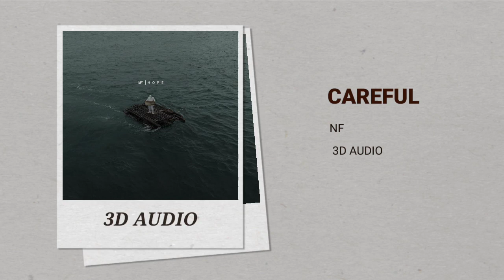NF - CAREFUL (3D AUDIO) | HOPE